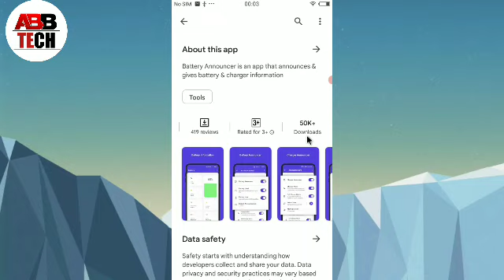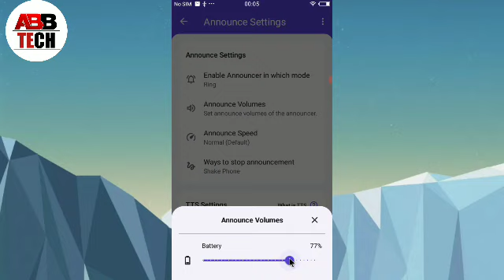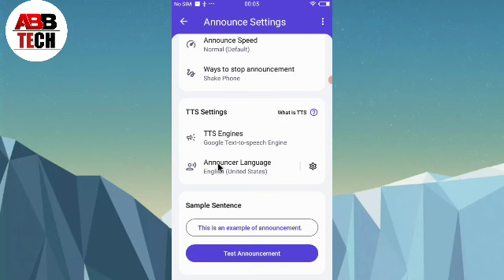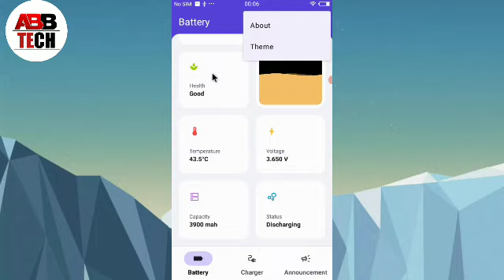Battery Announcer app kaise use kare || how to use Battery Announcer app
1, Battery Announcer app kaise use kare
2, How to use Battery Announcer app
3, caller name announcer
4, Battery Announcer app kaise chalaye
5, Battery Announcer app kaise use karte hai
6, Battery Announcer app kya hai